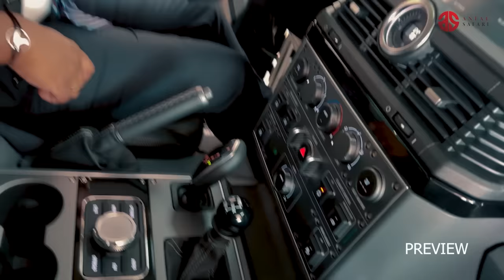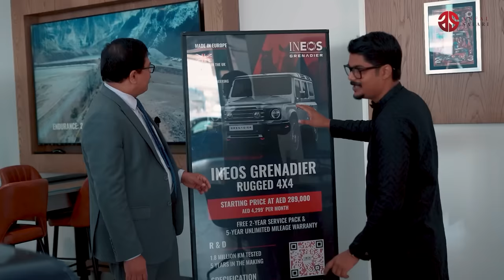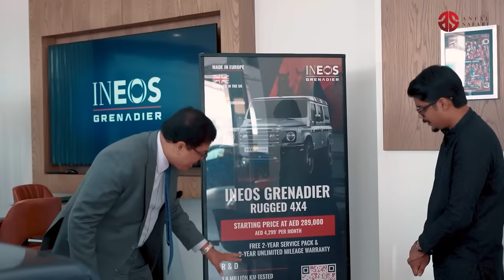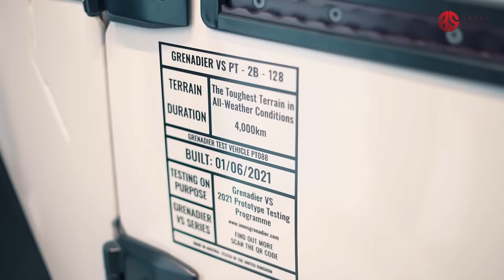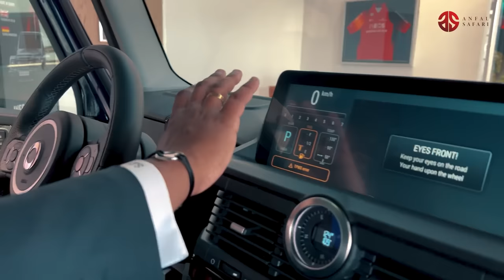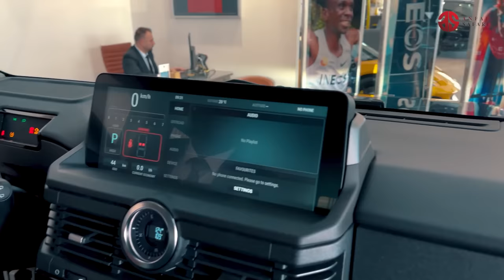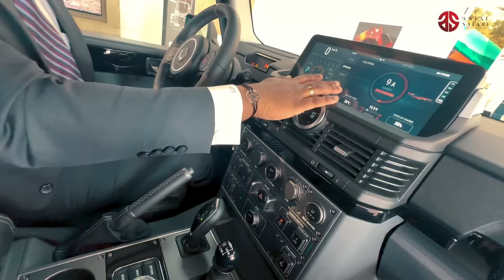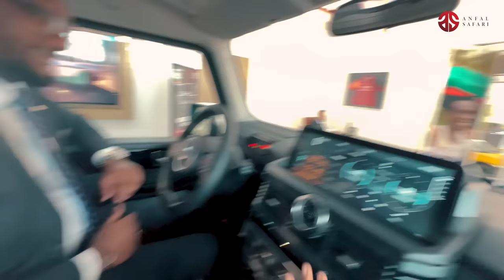INEOS Grenadier 4X4🔥ഇവൻ ഓഫ്‌റോഡിലെ കിങ് ആയി മാറും😳 G Wagon,Defender എന്നിവർക്ക് എതിരാളിയോ😳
ABOUT GRENADIER

This new off-road model takes its inspiration from legendary 4X4 vehicles of the past. It takes the very best aspects of their design while adding modern INEOS know-how to create a truly unique vehicle.
This globally-available vehicle will appeal to explorers and adventurers, as well as traditional 4X4 fans that simply enjoy an authentic off-road driving experience. It was designed to handle some of the world’s harshest environments but is also versatile enough to provide a comfortable and civilized on-road daily driving experience.
The Grenadier will offer a viable and pure alternative to the current crop of standardized and ubiquitous SUVs.
“I’m a great admirer of the old Land Rover Defender and have enormous respect for its off-road capability,” says Jim Ratcliffe, INEOS Chairman, “and our new 4X4 has been inspired by it. But whilst our off-roader might share its spirit, our new vehicle will be a major improvement on previous models.”

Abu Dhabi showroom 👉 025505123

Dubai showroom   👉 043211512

INEOS GROUP👉
Founded over two decades ago by Sir Jim Ratcliffe, INEOS has grown into one of the world’s leading conglomerates. From petrochemicals and multiuse plastics, oil and gas to consumer products, the INEOS story continues to gather momentum. Today, INEOS manages 36 individual business units covering diverse industries, together with a number of great consumer brands that includes – INEOS Grenadier, INEOS Hygienics and Belstaff.

In 2017, INEOS Chairman Sir Jim Ratcliffe identified a gap in the market for a utility 4X4. Sitting with friends in London’s Grenadier pub, he decided to do something about it. Together, they outlined a plan to create an entirely new vehicle. It’s been quite a story so far.